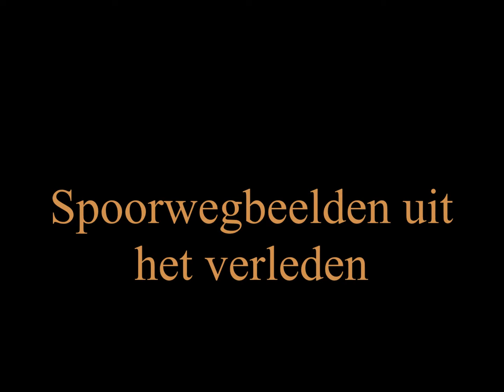Spoorwegbeelden uit het verleden